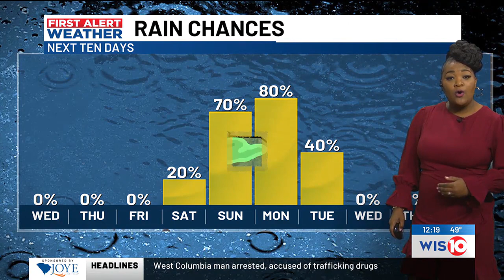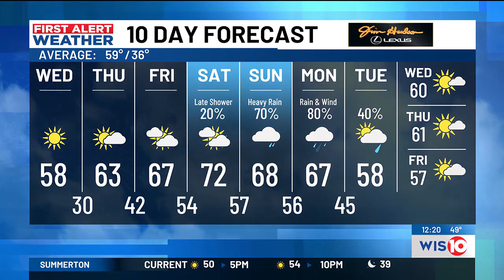First Alert Weather Midday Feb. 7, 2024